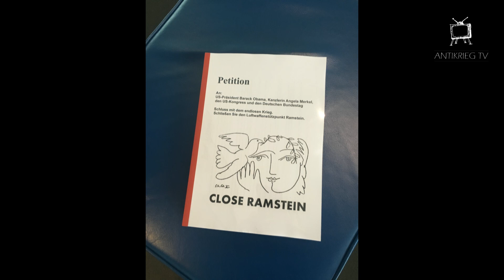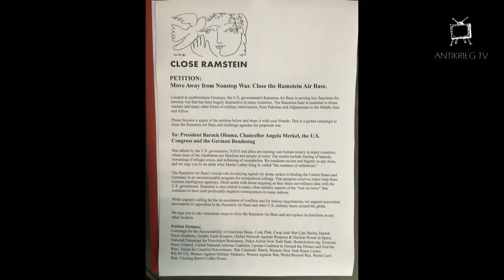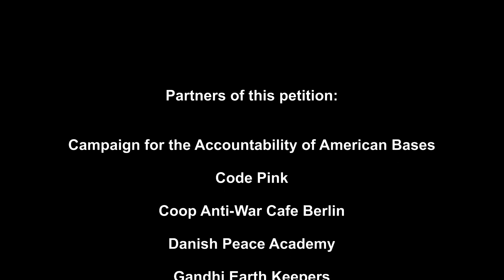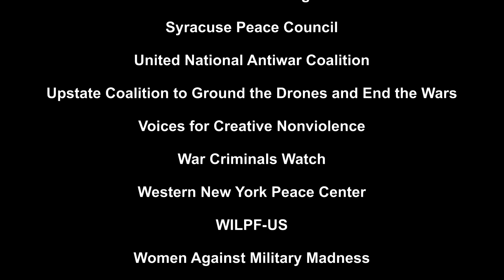Petition STOPP/CLOSE RAMSTEIN im Bundestag / German Parliament by US-Whistleblowers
Antikrieg TV - PETITIONSÜBERGABE IM BUNDESTAG
CLOSE RAMSTEIN -
Schluss mit dem endlosen Krieg.
Schließen Sie den Luftwaffenstützpunkt Ramstein.
Übergabe der Petition durch die US-Whistleblower Matthey Hoh und Cian Westmoreland.
Heute am Donnerstag 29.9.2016 ab 11.30 im Bundestag.
Vor der öffentlichen Beweisaufnahme
durch den 1. Untersuchungsausschuss (NSA-Ausschuss)
an die Obleute der im Bundestag vertretenen Parteien.

US-whistleblowers, Cian Westmoreland and Matthey Hoh visited the Bundestag today presenting a petition gathered by RootsAction calling for the cessation of drone activities from Ramstein Air Base and closing the base. The two whistleblowers presented the petition to representatives of the SDB, Green and Left parties who are holding an inquiry into German (BND) and American (NSA) intelligence surveillance of the public.